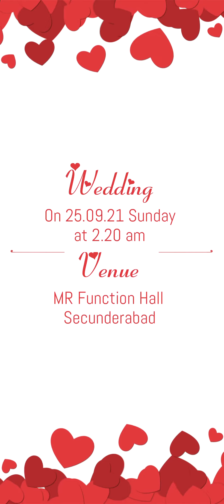whatsapp wedding invitations# 2021# P17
venkat photography